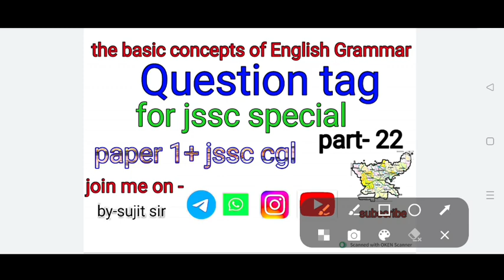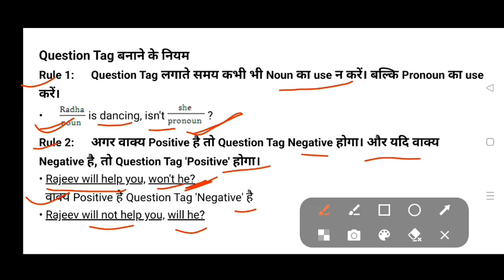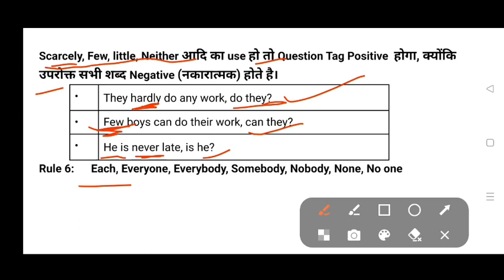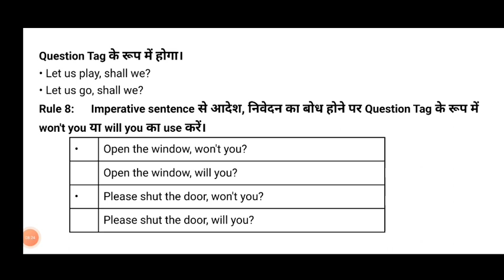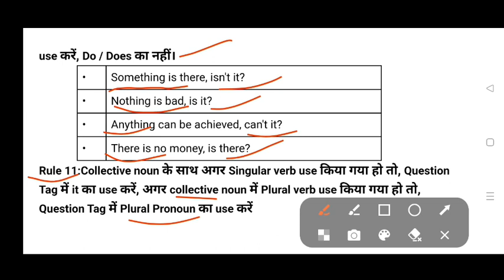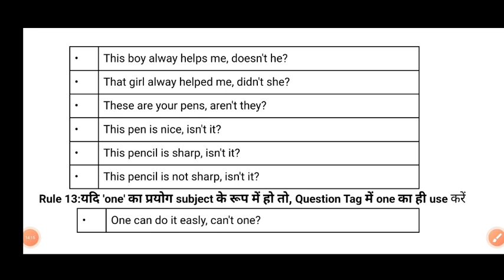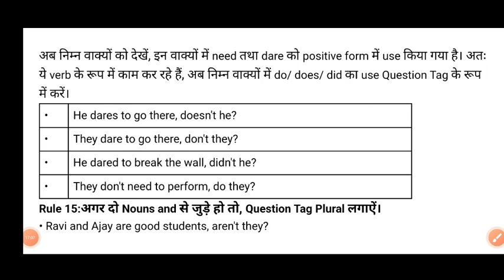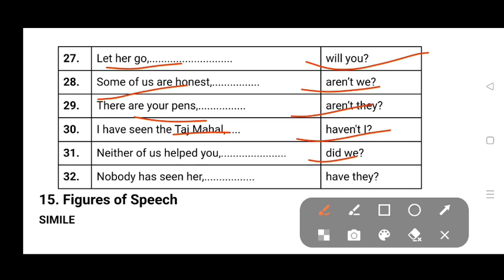question tag | jssc परीक्षा special| jsscpariksha jssccgl @jsscpariksha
Question tag for all jssc exam •. question tag jssc परीक्षा के लिए. @jsscpariksha

m/DgMhw6dpnWu8RMWFMa4rby

16.telegram link- Jssc परीक्षा
Jssc exam special video

=PLBa0ZG9T5hFfzrB-DPZo01u3rn5KTDO0T